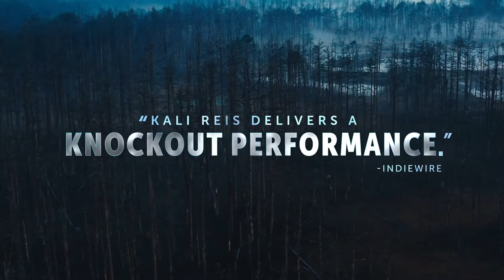Catch the Fair One - Official Trailer | HD | IFC Films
Opening in theaters and VOD February 11

Director: Josef Kubota Wladyka
Starring: Kali Reis, Lisa Emery, Kimberly Guerrero, Kevin Dunn

A Native American boxer embarks on the fight of her life when she goes in search of her missing sister.